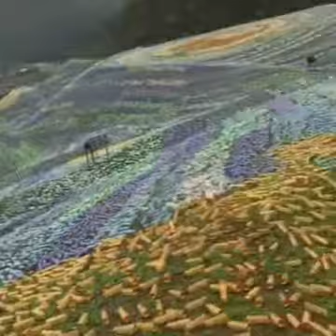華視主播－連珮貝 在基隆 星空草原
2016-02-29 華視主播－連珮貝於Facebook分享